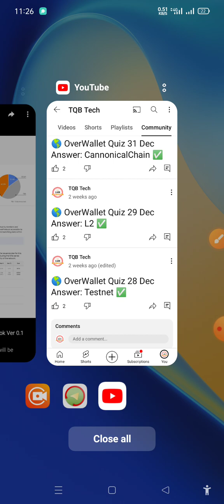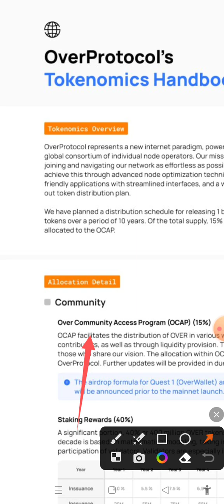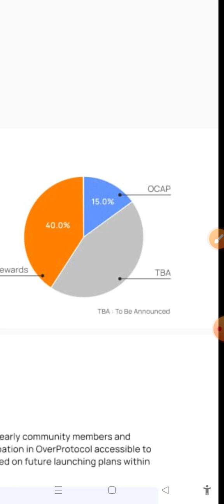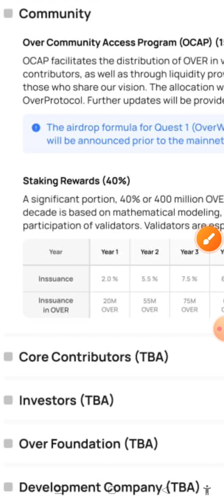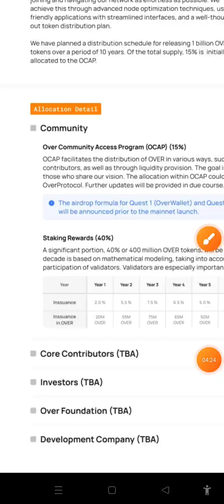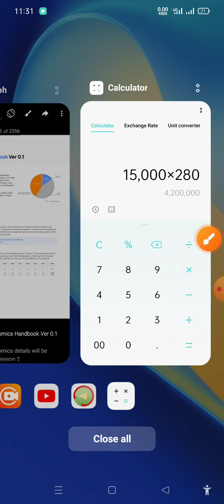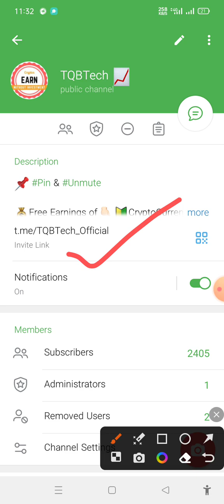Over Tokens Distribution Process | Over Protocol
over wallet
over wallet quiz
over wallet
over wallet today quiz answers
over wallet new updateover wallet withdrawal
over wallet airdrop
 over wallet kyc
 over wallet today quiz
 over wallet by shams tabrez
over wallet account create
ponsore Q over wallet price prediction
over wallet token price
 over wallet news
 over wallet quiz answers
crypto mining today
best btc mining app for android 2023
new crypto mining project
new crypto coin mining launch 2023
new crypto mining projects 2023
best mining app instant withdrawal
new mining app instant withdrawal
best crypto airdrop app for android
what is airdrop in cryptocurrency
airdrop altcoin best crypto
crypto airdrop app
satoshi airdrop new update
new presale crypto coins
new token launch today
trust wallet airdrop
how to claim airdrop in trust wallet
new crypto coin listing alerts
earn crypto airdrop
new exchange airdrop
berachain airdrop
altcoin airdrop
defi airdrop
discovering the best crypto wallet of
2024!
crypto news today now
new cryptocurrency launch
make millions with crypto airdrops
how to get airdrop cryptocurrency
how to get crypto airdrops 2023
binance airdrop today
new crypto investment platforms
upcoming airdrops